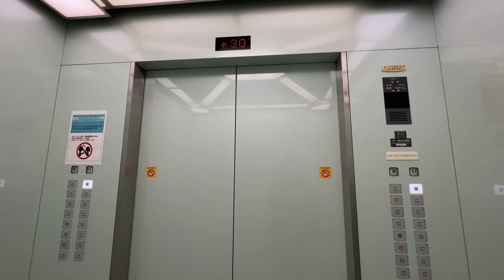仙台駅前AER（アエル） 展望テラスへのエレベーター